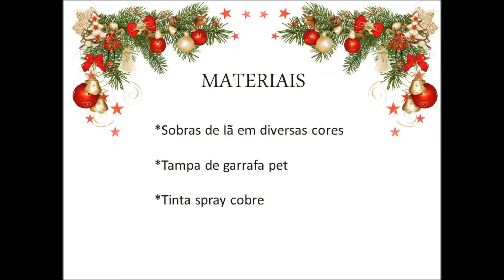Bola de Natal Fácil - Pompom - Tutorial DIY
Olá meus amores, estou aprendendo a usar a máquina nova e ainda não consegui configurar totalmente, mas vamos testando até acertar né. Preciso da colaboração de vocês para irem me apontando onde preciso ir melhorando. Conto com vcs!!
O teste de hoje é uma aulinha mega rápida e fácil de bola de natal com pompom e tampa de garrafa pet. Boa aula!! ;-)